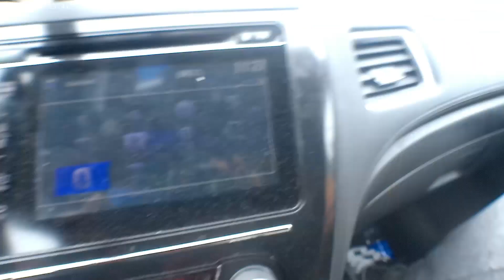DAY IN THE LIFE OF A SEMIPRO FOOTBALL PLAYER *GAME OF THE WEEK!* (MUST WATCH)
WASSUP YOUTUBE FAMILY! we back with another gameday vlog! if your new here, welcome to the channel if your returning, welcome back to the channel!